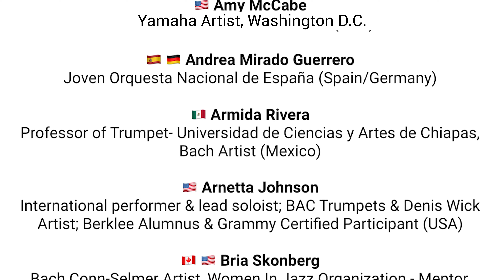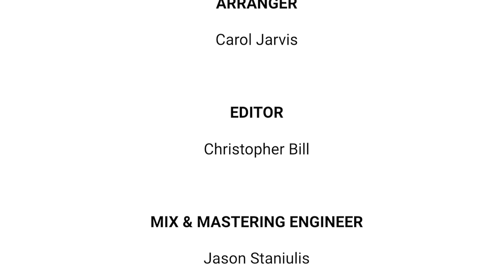"Divas through the Decades" for the Global Fund for Women (a Seraph Brass project)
Open description for full list of performers!
Trumpets:
Amy McCabe: Yamaha Artist, Washington D.C.
Andrea Mirado Guerrero: @andrea.mirado
Armida Rivera: @armidatrpt
Arnetta Johnson: International performer
Bria Skonberg: @briaskonberg
Carrie Schafer: Founder of Whole Heart Wisdom
Chloe Rowlands: @_chloerowlands_
Chloe Swindler: UCLA Doctoral Student
Elisabeth Fessler: @elisabethfessler.trumpet
Estibaliz Collado Castillo: Orchestral Trumpeter
Georgina Jackson: @georginajacksonmusic
Ingrid Jensen: International Jazz Trumpeter
Jean Laurenz: @jeanlaurenz
Jennifer Marotta: Yamaha Artist
Jéssica Pina: @jessicapinatrumpet
Julia Boucat: @julia.boucat
Karen Donnelly: @donnellykarena
Kyla Moscovich: @kyla_moscovich
Lessie Vonner: @trumpetchick311
Linda Briceño (Ella Bric): @ellabricmusic
Lucienne Renaudin Vary: @luciennerenaudinvary
Maria Valencia: @marytrompeta
Mary Elizabeth Bowden: @marytrpt
Matilda Lloyd: @matildalloydtrumpet
Megumi Nakazawa: Turku Philharmonic
Mireia Farrés: @mireiafarrestrumpet
Nadje Noordhuis: @nadjenoordhuis
Raquel Samayoa: @solotromba
Sarah Butler: Queensland Orchestra
Sarah Field: Trumpeter for Elbow, Ben Howard, Seal and Sting
Skye Chang: National Taiwan Symphony Orchestra
Theresa May: @mochatrumpetgal
Tine Thing Helseth: @tinethinghelseth
Yazz Ahmed: @yazzahmedmusic

BASS TRUMPET
Emma Bassett: Bella Tromba

HORNS
Amanda Collins: Black Pearl Chamber Orchestra
Angela Barnes: London Symphony Orchestra
Annamia Larsson: Gävle Symphony Orchestra
Danielle Kuhlmann: Seattle Symphony and Genghis Barbie
Emma Eden: Christchurch Symphony Orchestra
Hanan Rahman: Boston University, University of Illinois Urbana-Champaign
Julie Landsman: Former Principal Horn - MET Opera
Katy Woolley: Royal Concertgebouw
Kaylet Torrez: Pacific Symphony Orchestra
Leelanee Sterrett: New York Philharmonic
Rachel Velvikis: @frenchornplaya
Ranya Nashat: Iraqi National Symphony
Wei-Ping Chou: Kennedy Center Opera House Orchestra/Washington National Opera

TROMBONES
Abbie Conant: Performance Artist
Aline de Alcântara: South Denmark Philharmonic
Aubrey Logan: @aubrey_logan
Carol Jarvis: @jarvbone
Donna Parkes: Louisville Orchestra
Elisabeth Shafer: @elisabeth.l.shafer
Ingrid Bay: Orquestra Estable del Teatro Colon
Jessica Buzbee: Thein Clinician
Line Johannesen: Finnish Radio Symphony Orchestra
Marcia Medrano: UNAM/INBAL/Courtois
Marlena Skoczylas: Janacek Philharmonic Orchestra in Ostrava
Mayumi Shimizu: SWR Symphonieorchester
Megumi Kanda: Milwaukee Symphony Orchestra
Polina Tarasenko: Soloist
Robyn Smith: Michigan Opera Theater
Vanessa Fralick: Toronto Symphony

BASS TROMBONES
Alice Yen: Zhejiang Symphony Orchestra
Clare Farr: Norwegian Radio Orchestra
Isabelle Lavoie: Canadian Trombone Quartet, Monarch Brass
Jennifer Wharton: Leader of Jennifer Wharton's Bonegasm
Sherry Peng: National Symphony Orchestra of Taiwan

CONTRABASS TROMBONE
Nozomi Kasano Flatt: Japan Century Symphony Orchestra

EUPHONIUMS
Gail Robertson: President - International Tuba and Euphonium Association
Hélène Escriva: @helene.escriva
Misa Mead: @euphoniumisa

TUBAS
Avital Handler: Israel Symphony Orchestra Rishon Le’zion
Cristina Cutts Dougherty: Symphony in C
Gretchen Renshaw James: @gretchenrenshaw
Jasmine Pigott: Michigan State University
Manuela Diaz Henao: Banda Sinfónica de Pereira
Samantha Lake: Seraph Brass Guest Artist
Velvet Brown: Distinguished Professor of Music-Penn State University

DRUMS
Sarah Thawer:

Edited by Christopher Bill
Mixed and Mastered by Jason Staniulis

Mailing Address:
Classical Trombone LLC